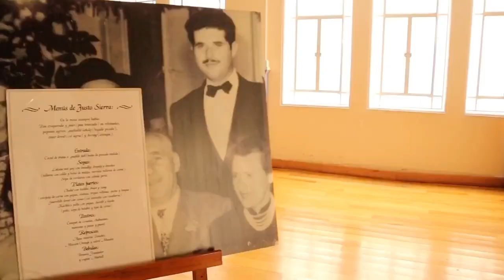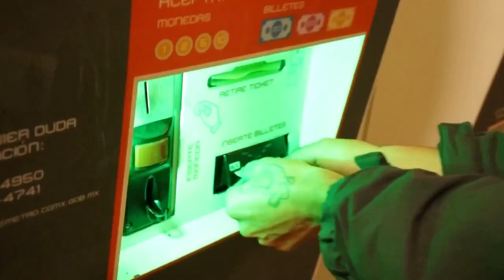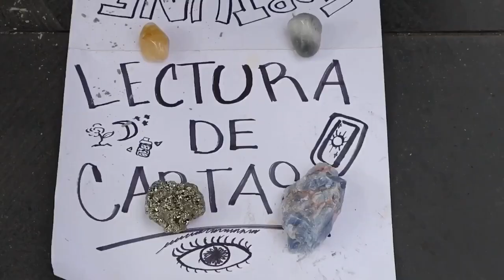ASi ES UN DÍA VIVIENDO EN MÉXICO 🇲🇽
Cosas que solo los mexicanos entendemos.
(Tráiler del próximo video)